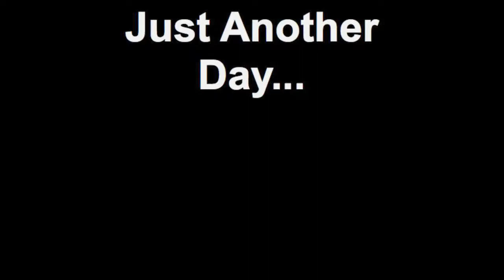Just Another Day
26-year-old natural bodybuilder off season training at Genetix Fitness and Nutrition in Seabrook, NH.